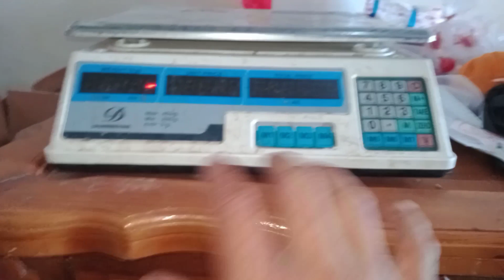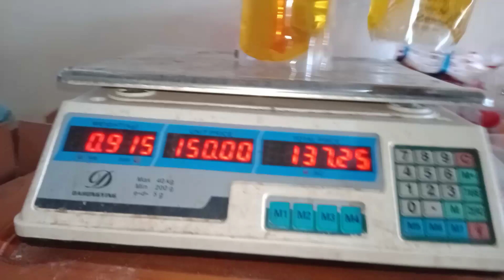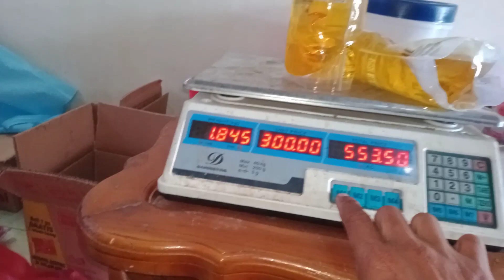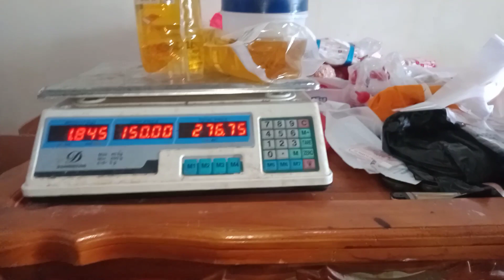cara menggunakan timbangan digital Dahongying , menyimpan di M1 M2 dan akumulasi harga barang